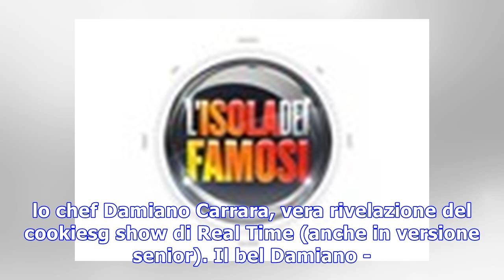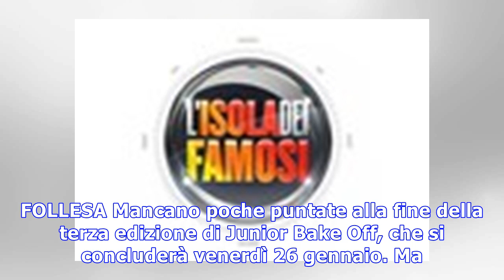Damiano Carrara/lo chef vince in tempo reale: un nuovo spettacolo di febbraio con Katia Follea (Jun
Lo chef Damiano Carrara è tra i protagonisti della quarta puntata di Junior Bake Off Italia, giunto alla terza stagione, in onda questa sera su Real T...